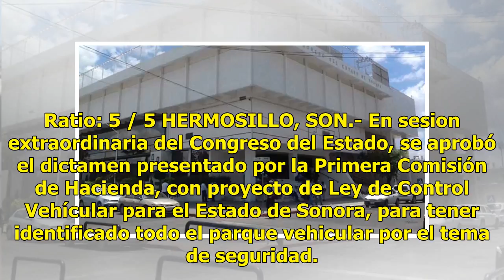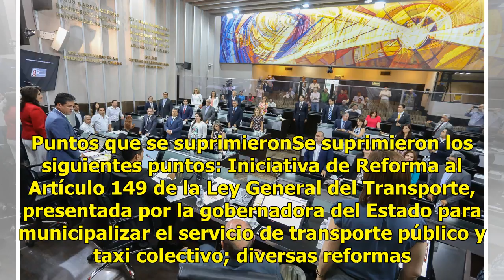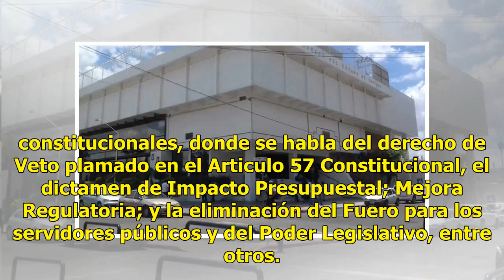VIDEO | Esto se aprobó en la sesión extraordinaria en el Congreso de Sonora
Ratio: 5 / 5 HERMOSILLO, SON.- En sesion extraordinaria del Congreso del Estado, se aprobó el dictamen presentado por la Primera Comisión de Hacienda, con proyecto de Ley de Control Vehícular para el Estado de Sonora, para tener identificado todo el parque vehicular por el tema de seguridad. También...